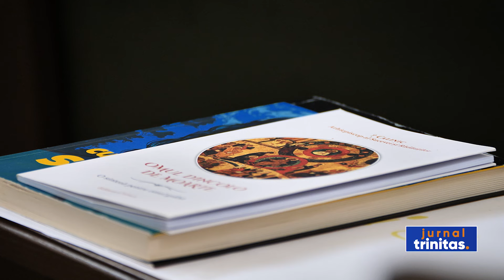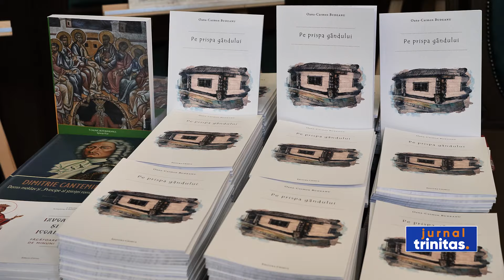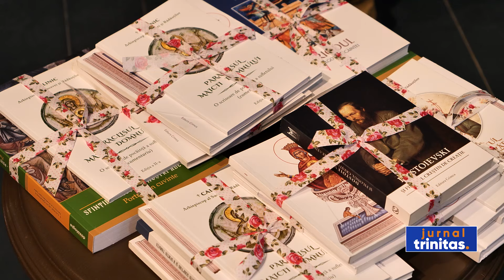Expoziție de caligrame, la Centrul Muzeal și Multicultural Palatul Dornelor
Copii, tineri, profesori, clerici și iubitori de artă din Câmpulung Moldovenesc și-au dat întâlnire ieri seară pentru a sărbători cărțile și autorii de carte, frumosul și cuvântul. La Centrul Muzeal și Multicultural Palatul Dornelor a fost vernisată expoziția itinerantă de caligrame „Cuvânt ce (se) poartă frumos” și au fost lansate două volume.